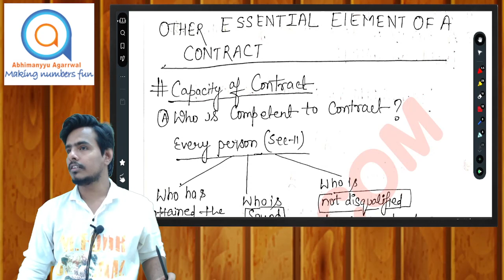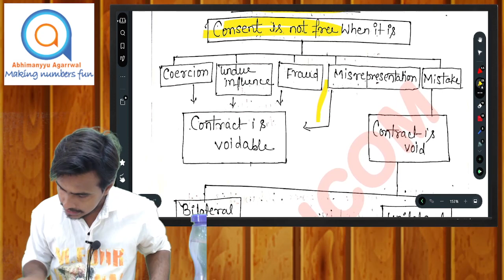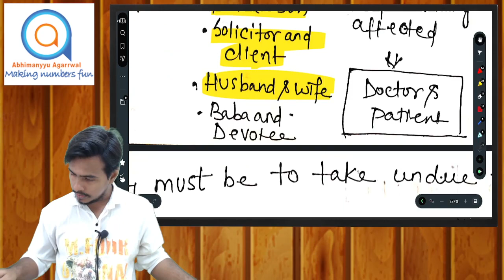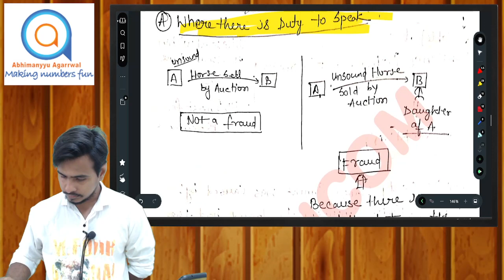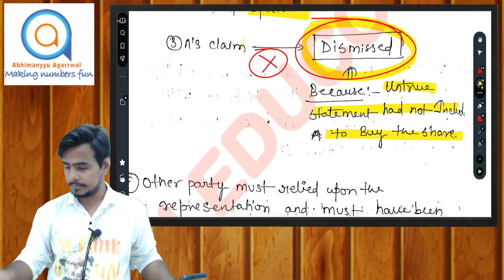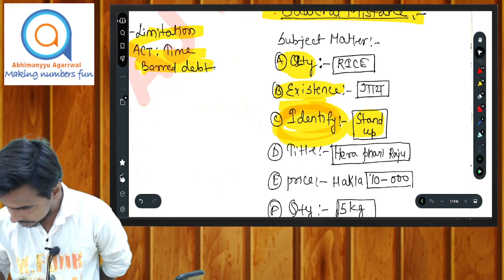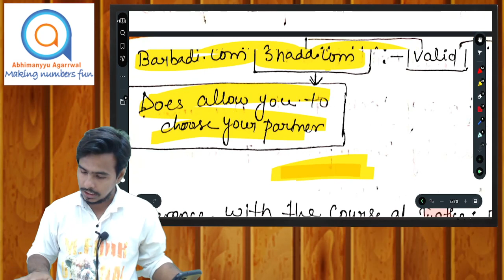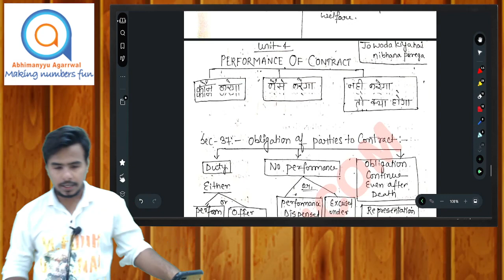CA FOUNDATION DEC 23 | BUSINESS LAW | MEGA REVISION | CONTRACT ACT | OTHER ESSENTIAL ELEMENTS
🚀 Unleash Your CA Foundation Success with Abhimanyyu Agarrwal Classes! 🎓 Dive into the Mega Revision Video for Dec '23 on the CONTRACT ACT |  OTHER ESSENTIAL ELEMENTS    chapter. 📚 Master all the key concepts and exam-oriented problems to ace your upcoming exams! 💯 Don't miss out on this comprehensive guide to boost your preparation to the next level. 🌟

Welcome to Abhimanyyu Agarrwal Classes - Your Gateway to Excellence in CA & CMA Education!

🎓 Looking for top-notch coaching in CA & CMA? You've come to the right place! Abhimanyyu Agarrwal Classes is a premier coaching institute in India, dedicated to providing quality education in the field of Chartered Accountancy and Cost & Management Accountancy. Backed by a team of exceptional faculty, our institute offers a learning experience that stands out from the rest.

🏆 Our Founder, Abhimanyyu Agarrwal, is widely recognized as the 'Accounting Guru' for his expertise and passion for teaching. With over a decade of teaching experience since 2008, he has been instrumental in shaping the success stories of countless students.

📚 At Abhimanyyu Agarrwal Classes, we offer comprehensive courses that cover all aspects of CA & CMA subjects. Whether you're a CMA student or pursuing CA courses, we have tailored booster marathons to help you excel in your exams.

🔔 Don't miss out on valuable updates and exam tips!

We believe that education should reach everyone who aspires for success.

💬 We value your thoughts and feedback! Share your comments in the section below each video. Your insights help us improve and serve you better.

💯 Join our Telegram Channel for exciting discounts on all subject courses

🚀 Embark on your educational journey with us and unlock the doors to a successful CA & CMA career. We're here to support and guide you every step of the way. See you in the classes! 👨‍🏫📚